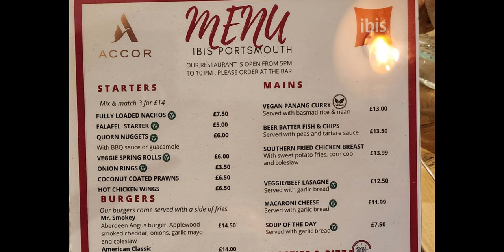ibis Portsmouth Centre hotel - Portsmouth, England - room review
On arrival in England we stayed at the ibis Portsmouth Centre hotel (on Winston Churchill Dr). It was okay for a short stay but the rooms are tiny and there is no fridge or microwave in the room. The bathroom is extremely tight. I am 6’2” and 240 pounds so, big, but not huge. If I dropped something in the shower I would have to step out to pick it up. When seated on the toilet my knees were brushing the opposite wall.

On the plus side, we were able to book four nights for just under US$300 and there is a bus stop just yards away.

The hotel is good value for what it offers; it just doesn’t offer much. It's a pretty good walk down to the naval yard. We took the bus on the second day. There are a couple of grocery stores (Sainsbury Local and Tesco Express) and quick food options (Greggs and  Kebab place) handy as well as some pubs and restaurants.